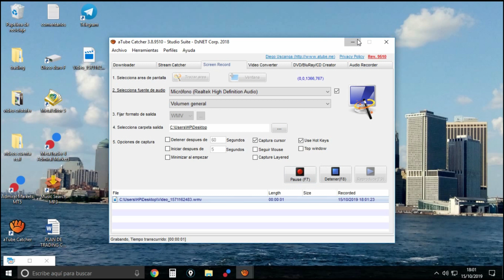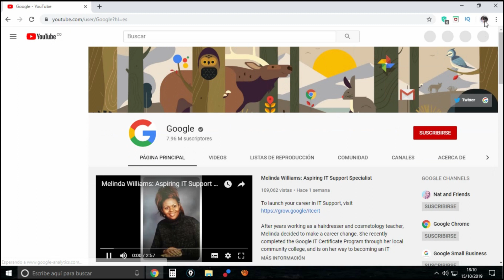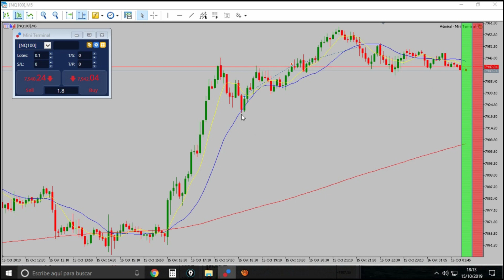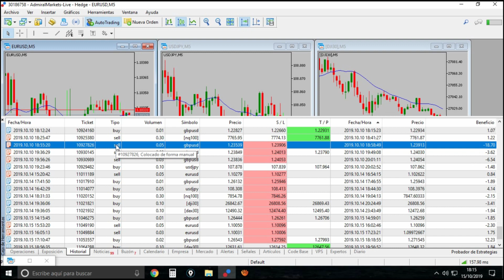🤑OPERANDO con la PODEROSA estrategia de OLIVER VÉLEZ 🤑008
RESUMEN de octavo dia  EN REAL, una cuenta real con un capital de 1000 USD.
8 DÍAS DE OPERACIONES  Y NO PAGUÉ nada de COMISIÓN!!!

Video blog dedicado a registrar el aprendizaje de ALEJANDRO AYALA, como un TRADER profesional de OLIVER VÉLEZ, con el programa iFundtraders, Aquí encontrarás sus avances, fracasos, métodos de estudio, consejos, y muchas anécdotas más.

Más PREGUNTAS!!! Comunícate vía WhatsApp.

►Más vídeos que tienes que ver:

 Descubre el SECRETO de Oliver Vélez.

 Teclas RAPIDAS en MT4 y MT5.

 ADMIRAL MARKETS BROKER